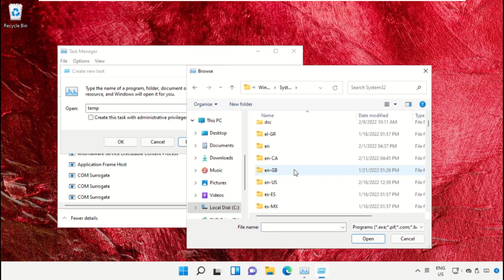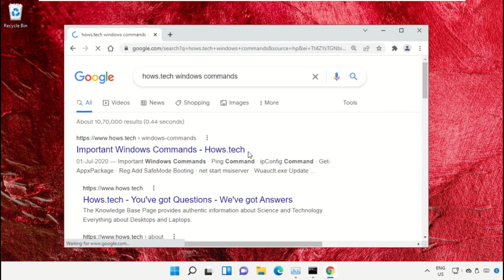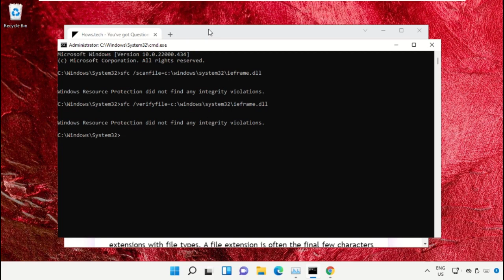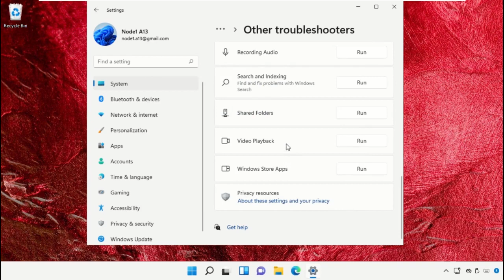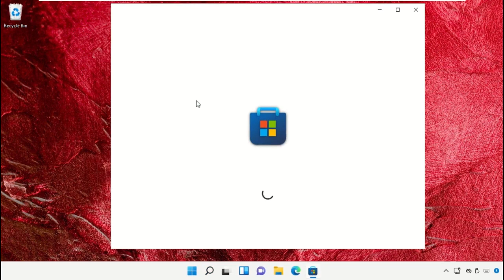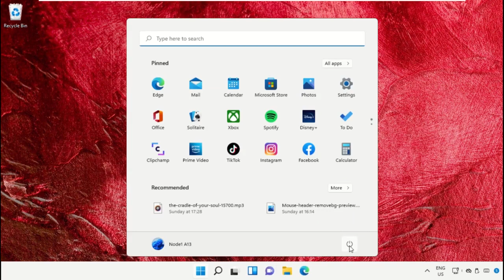How to Fix Skype Not Opening on Windows 11 - Skype Keeps Crashing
The tutorial mentioned works for Windows 11 64 bit / 32 bit version & probably Windows 10, Windows 8 and Windows 7. windows 11,how to fix skype not opening on windows 10,skype microphone not working windows 11,skype camera not working windows 11,how to fix camera not working in windows 11 in skype,skype not opening in windows 10,camera not working on skype windows 11,webcam not working on skype windows 11,skype not working on windows 10,skype not opening windows 10,how to install skype on windows 11,camera not working in skype windows 11,skype webcam not working in windows 11This will work on your computer, desktop and laptop from manufacturers such as Dell, HP, Acer, Asus and MSI.
For any issues contact our KB team. HowtoFixSkypeNotOpeningonWindows11SkypeKeepsCrashing How to Fix Skype Not Opening on Windows #11 #
 Guide : [ How to Fix Skype Not Opening on Windows 11 - Skype Keeps Crashing ]